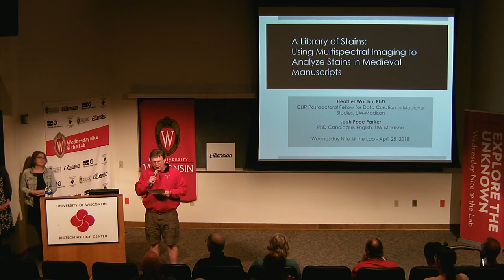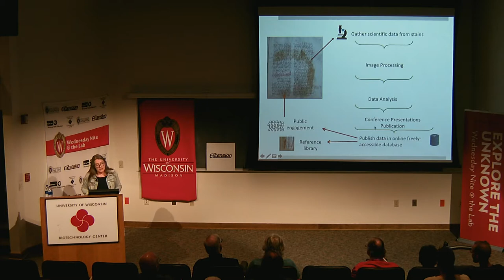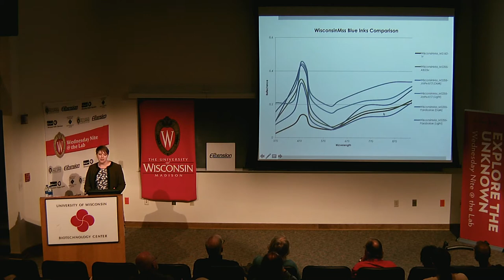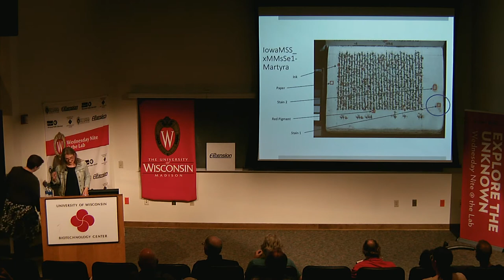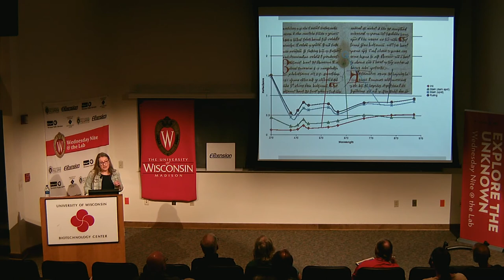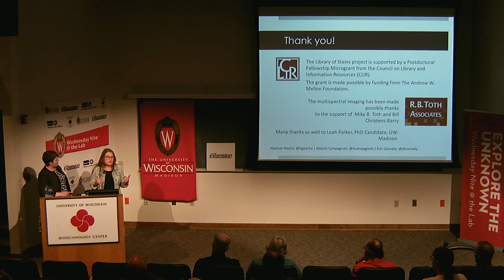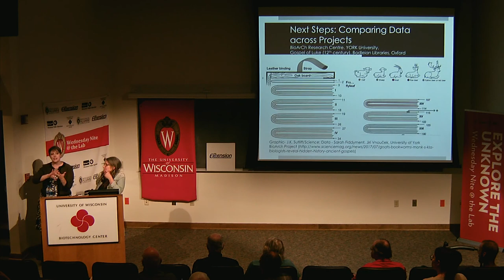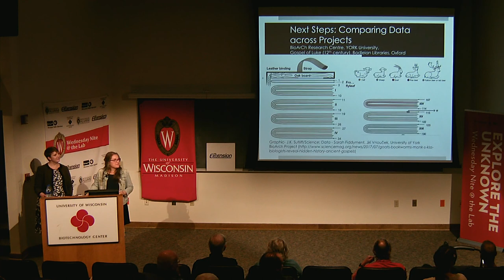WN@TL - Multispectral Imaging to Analyze Stains in Medieval Manuscripts. Wacha, Parker. 2018.04.25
The Library of Stains project is a pilot study that uses multispectral imaging to gather scientific data from stains found on parchment, paper, and bindings. The data will provide a new way for researchers, conservators, librarians, and the public to approach and access information concerning the material makeup of medieval manuscripts and the environment in which they were used.

The team consists of three CLIR postdoctoral fellows in data curation for medieval studies: Alberto Campagnolo, Library of Congress; Erin Connelly, Schoenberg Institute for Manuscript Studies; and Heather Wacha, University of Wisconsin–Madison. This talk by Wacha and Parker will trace the one-year project from its beginnings and highlight its conception, imaging process, data analyses, and preliminary results that reveal new information about the stains found in special-collections manuscripts from the UW’s Memorial Library and the University of Iowa.

Heather Wacha is a CLIR postdoctoral fellow in data curation for medieval studies at UW–Madison. Her research focuses on women’s economic activities during the 12th and 13th centuries in Picardy, France, and incorporates material evidence found in the documents she uses as primary sources: charters and cartularies. She is associate editor of Virtual Mappa, a collection of 11 medieval maps from England published in Digital Mappa, a digital environment created by Martin Foys, a professor of English at the UW. Wacha also teaches an undergraduate course on the history of the book at the University of Wisconsin iSchool and works with iSchool graduate students on digital humanities projects centered on the history of the book.

Leah Parker is a UW–Madison PhD candidate in English, with specialties in early medieval English literature and disability studies. She is currently completing her dissertation, “Body Eschatology: Disability, Death, and the Afterlife in Early Medieval England,” and she has essays forthcoming in the Journal of English and Germanic Philology and a volume on Disability, Monstrosity, and the Posthuman in the Medieval and Early Modern World. Her work also encompasses manuscript studies through the analysis of scribal errors, handwriting, textual transmission, manuscript illumination, and now stains.